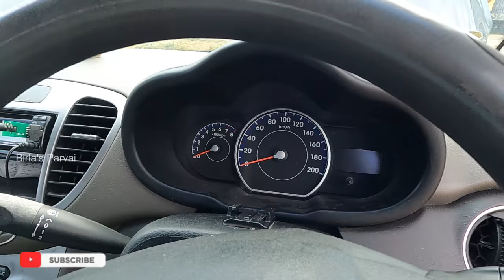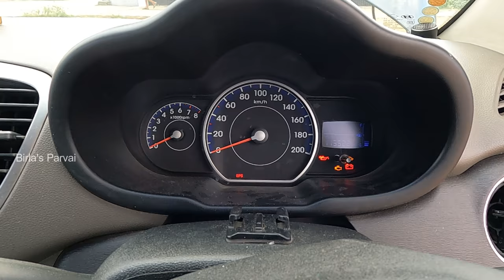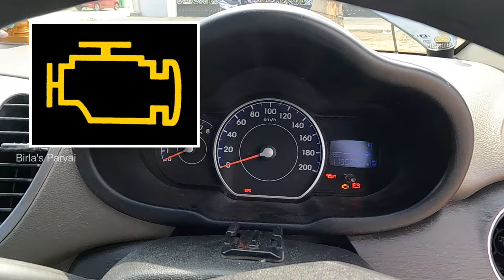Checks before Long Drive by Car | 10 முக்கிய சரிபார்க்க வேண்டியவை | Checks before road trip | Birla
Important point to be checked in car before starting for a long drive and rules to be followed while driving long road trip.

My Gadgets Amazon links
Audio Recorder Zoom H1n Handy Recorder (Black)
Action Camera GoPro HERO9 Black
GoPro HERO9 Black dual battery charger
Dual Collar Mic
Single Collar Mic
DJI Mobile Gimbal